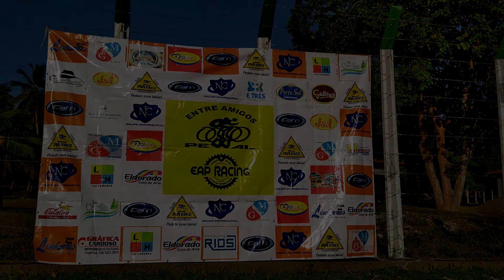TRILHA DO 6°ANIVERSÁRIO DO EAP - Pedal Na Trilha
Vídeo de Pedal Na Trilha
Povoado do Curral do Meio - Lagoa dos Mastros
TRILHA DO 6°ANIVERSÁRIO DO EAP